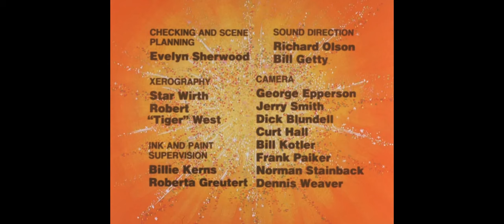Captain Caveman and the Teen Angels [End Credits]